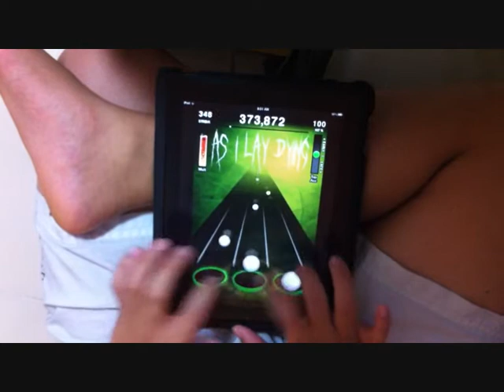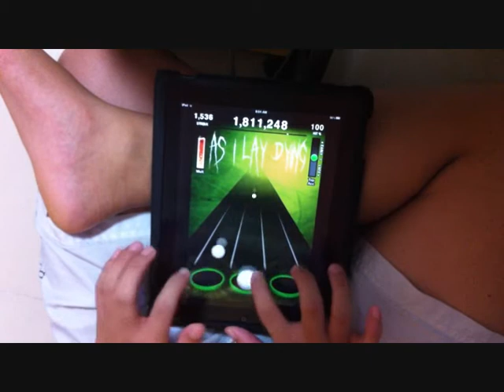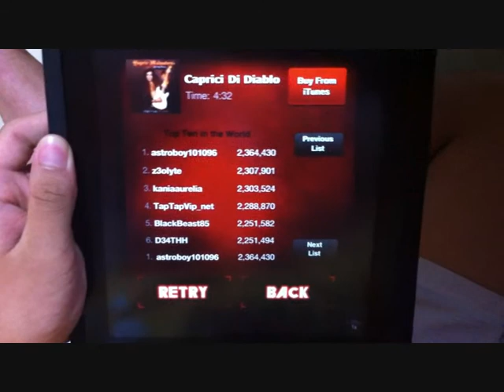TTH Caprici Di Diablo FC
Caprici Di Diablo
By: Yngwie Malmsteen

:D